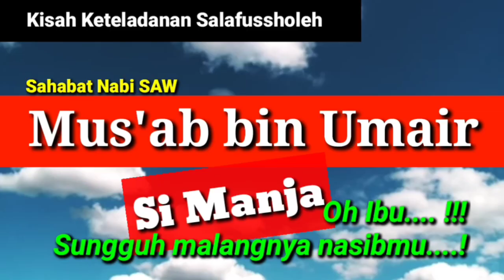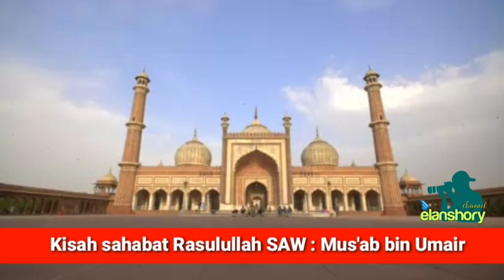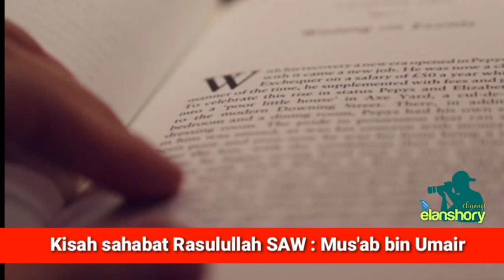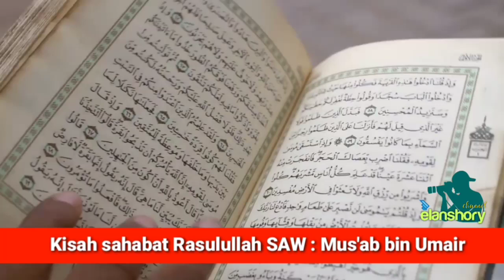Mus'ab bin Umair Si Anak Manja!!!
Kisah keteladanan salafussholeh...
Kisah sahabat Nabi SAW
Mus'ab bin Umair ra...
Semoga Allah senantiasa memberikan keberkahan kepada kita semua...